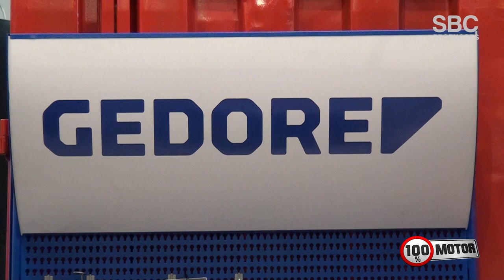Automec 2019 | GEDORE